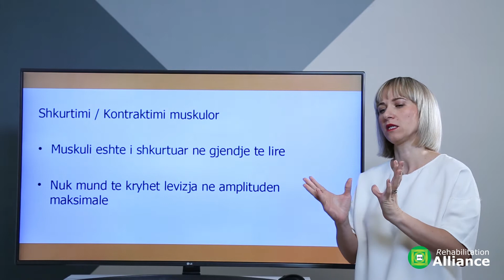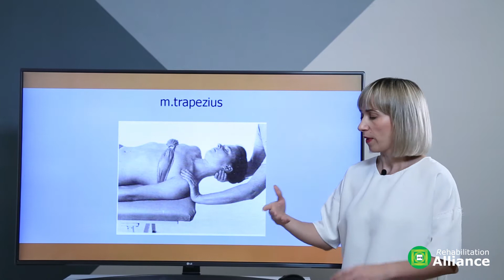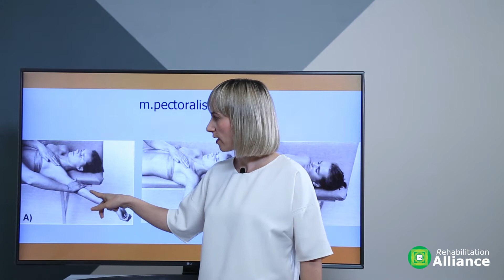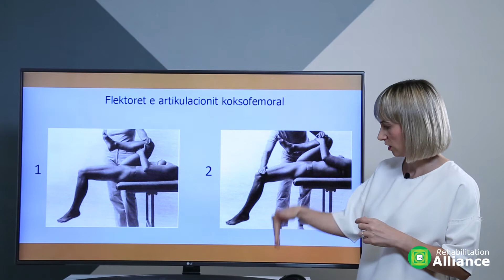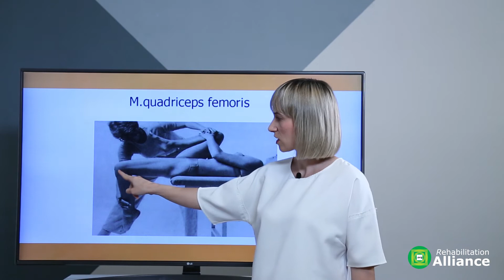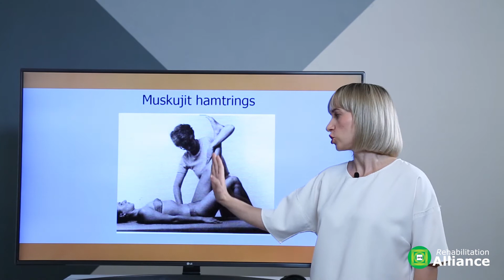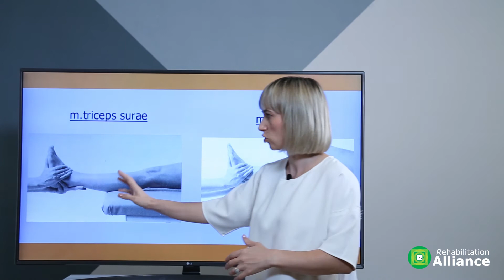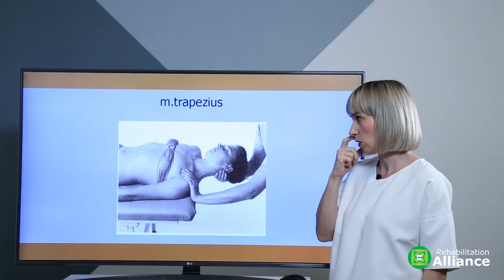Ekzaminimi i muskujve te shkurtuar - Fizioterapia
Ne leksionin e vleresimit te muskujve te shkurtuar do njiheni me grupin e muskujve qe jane me te prirur per tu shkurtuar dhe kontraktuar. Menyren e testimit per secilin muskul dhe sesi vleresohet shkurtimi muskular. Ne leksionin qe mund te shkarkoni falas keni informacione te detajuara per cdo pozicion testimi.

In this lecture you will get information about the group of muscles that are most prone to shortening and contracting. How to test for each muscle and how muscle contraction is assessed. In the lecture that you can download for free you have detailed information for each testing position.